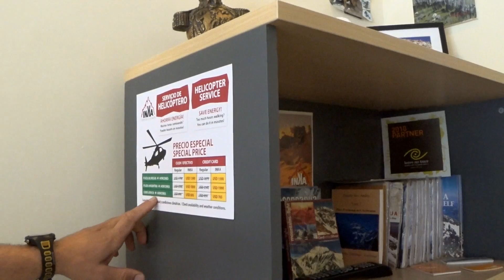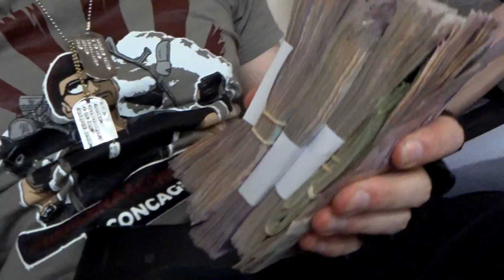Aconcagua 2018 - povolení v Mendoze vlog 2